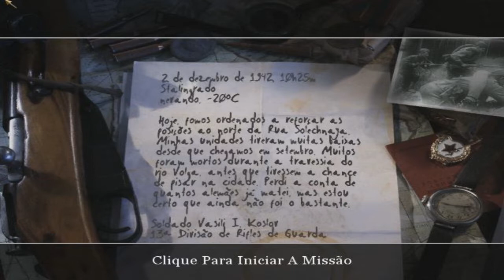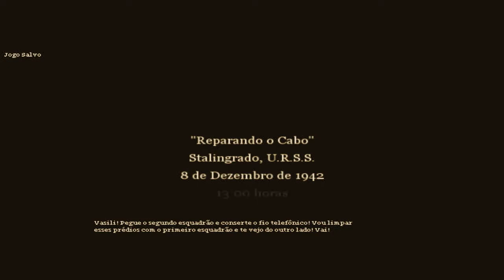call of duty 2 .... Missão......Reparando o cabo...